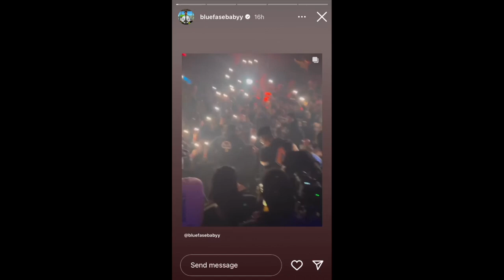JAIDYN ALEXIS is STILL being DUMB for BLUEFACE 🤦🏽‍♀️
What do you think about Jaidyn Alexis still entertaining Blueface? I'd like to know your opinion in the comment section below.